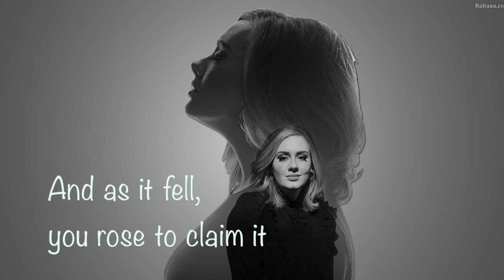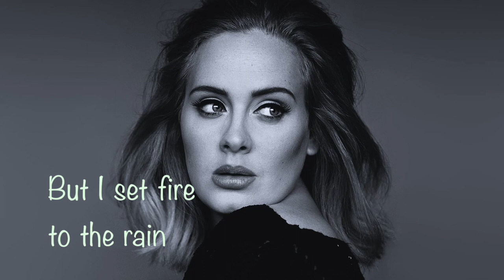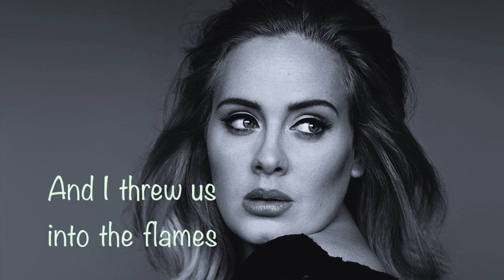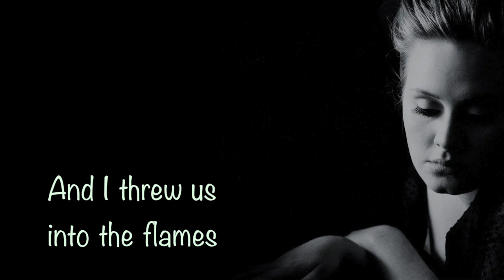Set Fire To The Rain | Adele | Harmonica Cover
Song: Set Fire To The Rain
Singer: Adele

Images courtesy: internet. No intentions of infringement
Harmonica: Suzuku SCX64-C
Harmonica By: Milind
Editing: Milind